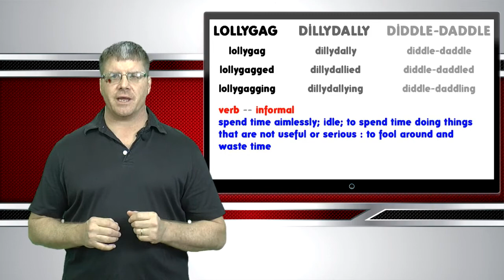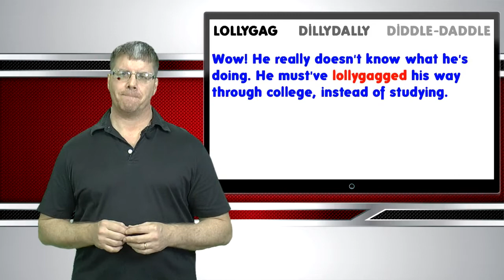Alguém já te acusou de estar "lollygaging"?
Alguém já te acusou de estar "lollygagging"? Calma! Isso é muito menos ruim do que parece. Ah! E para quem já deu um sorrisinho maroto e penso que é coisa de gay (como já ouvi comentários), não é nada disso, caro colega! (E não que tenha qualquer coisa contra gay, que fique claro!). Assista o vídeo de hoje e descubra quantas vezes VOCÊ, sim, *você mesmo*, criatura, já praticou o lollygagging essa semana.
Assista os vídeos de Vania Below e Steve Below e entenda tudo de maneira bem simples.
Aumente suas chances de falar inglês fluente recebendo nosso E-Book /Áudio Book Grátis. É só inscrever-se
Managed English é a maneira mais fácil de fazer um curso, cursinho ou intensivão de inglês, cheio de dicas, no conforto da sua casa, e grátis!